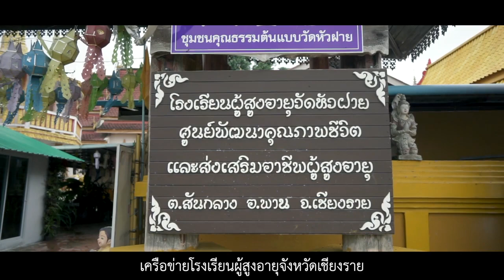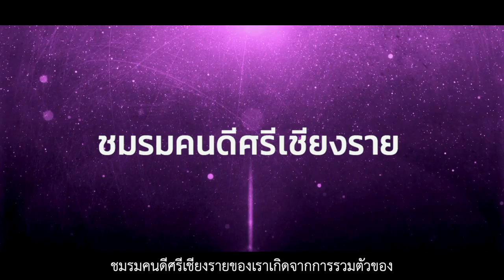ความสำเร็จการขับเคลื่อนคุณธรรมจังหวัดเชียงราย - เครือข่ายประชาสังคม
ความสำเร็จการขับเคลื่อนคุณธรรมของเครือข่ายทางสังคมในพื้นที่จังหวัดเชียงราย กรณีเครือข่ายประชาสังคม